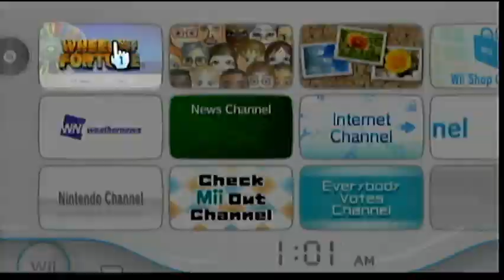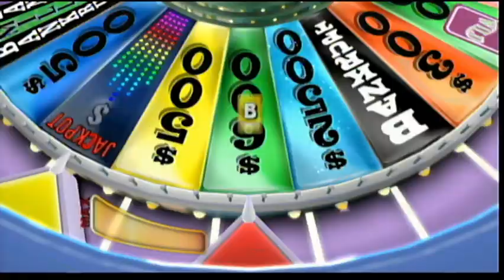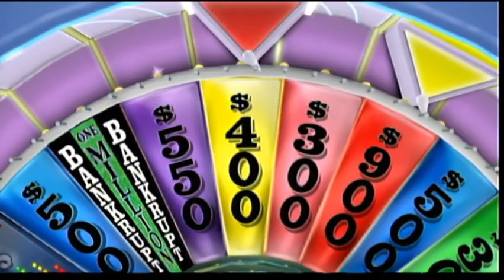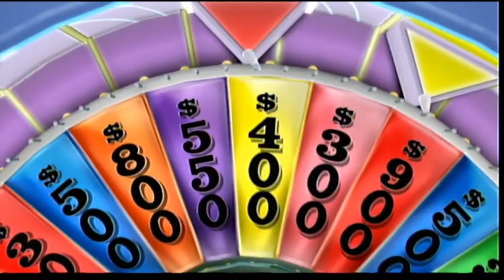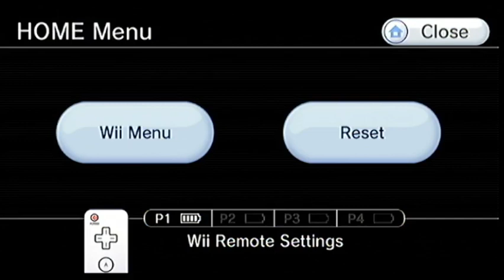Aubrey Scott's 2021 Halloween Special (Part 63)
Here is the next part, in which the next game will be Wheel of Fortune for the Nintendo Wii. How will I do? Watch to find out, and Part 64 will be up next.